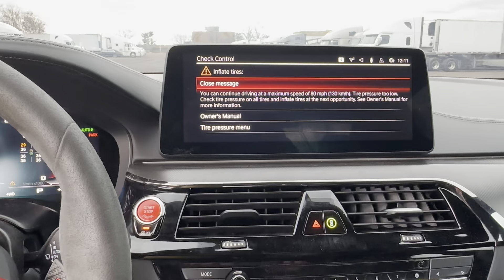WOW !!! 2023 BMW M5 CS ! Matte Green 635 HP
2023 BMW M5 CS ! Matte Green color 635 HP